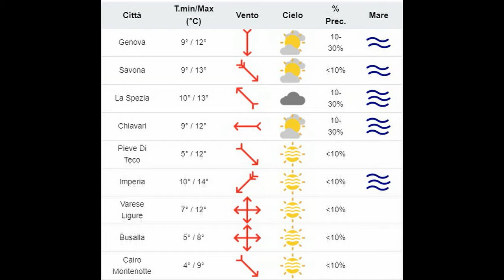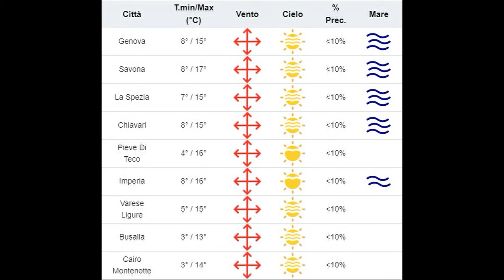28 dicembre 2021, le video previsioni del Centro Meteo Arpal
Ancora per martedì 28 sulla Liguria insiste un flusso umido meridionale mentre, da mercoledì 29 dicembre, si affermerà anche sulla nostra regione l'espansione di un vasto campo anticiclonico